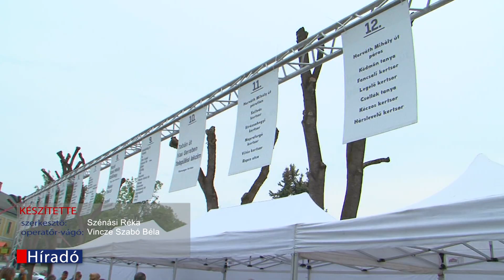Újra virágosztás lesz Hatvanban